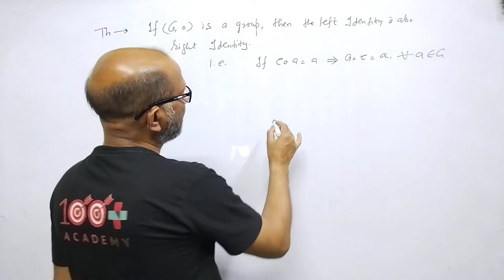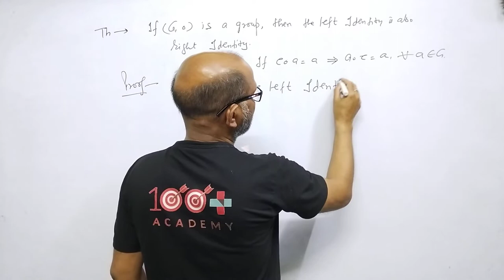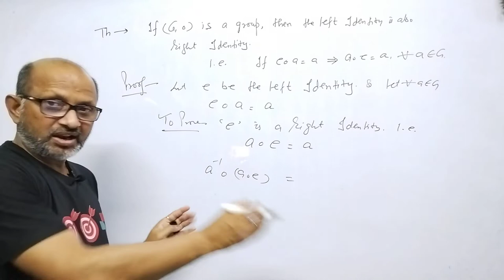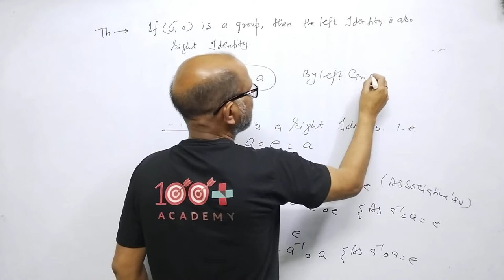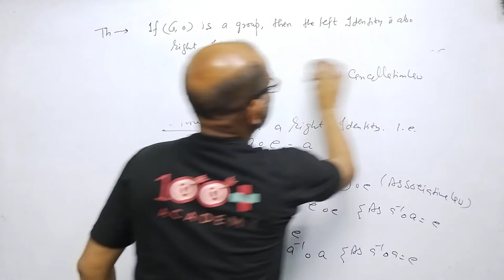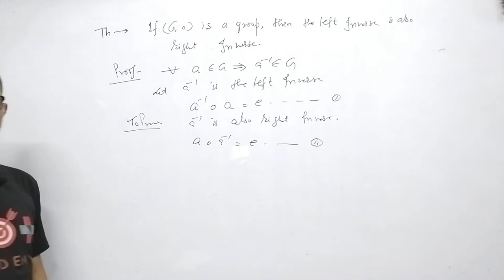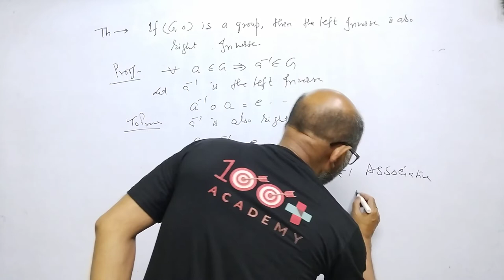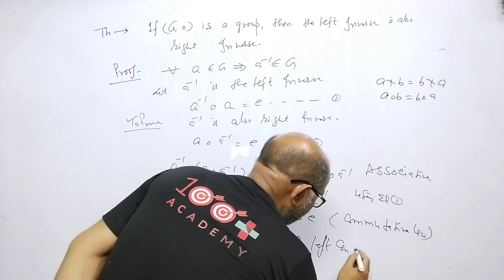Theorems on group/Left Identity an element of a group is also right Identity of the element.APrakash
In this video I have discussed about some properties of group.I have discussed some theorems on group.